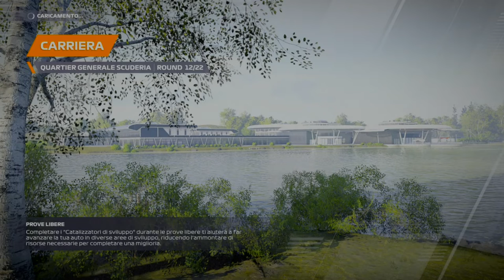Finalmente i primi punti #11 - Austria - Formula 1 22